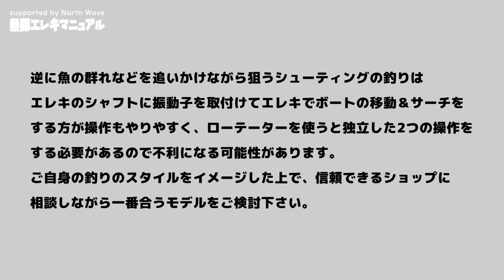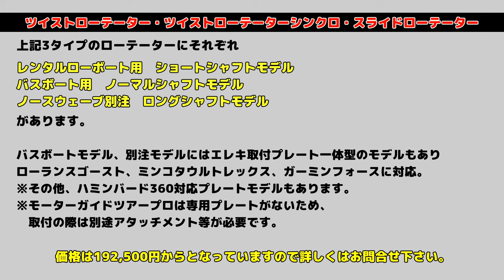【THタックル】ツイストローテーターシンクロ【琵琶湖バス釣り】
電力を必要としない唯一のローテーターをリリースするTHタックル。今回、人気のツイストローテーターから派生モデルが登場！その名もツイストローテーターシンクロ。
何がシンクロなのか？従来モデルと比較しながら紹介します。

■関連動画■

魚探＆エレキマニュアルで公開する動画は旧コンテンツ「魚探中学校」で紹介した内容と共に、下記のサイトにまとめていますので、ぜひご覧ください。